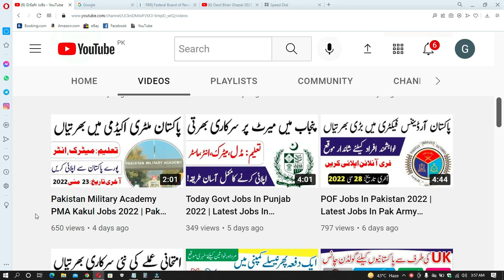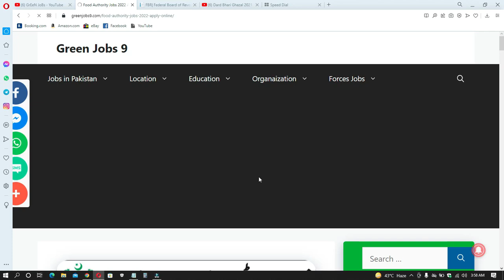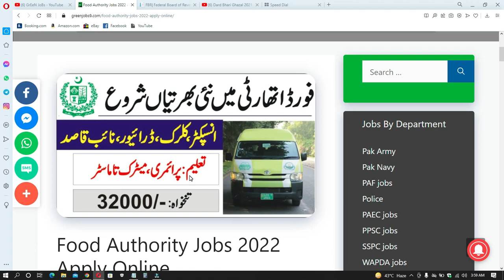Food Authority Jobs 2022 | Latest Jobs In Pakistan 2022 | Govt Jobs In Pakistan 2022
Latest Jobs In Pakistan 2022 | Govt Jobs In Pakistan 2022

Features:

✔ Daily updates.
✔ Read Comments.

Others)
Job categories:
- Government jobs
- Private job
- Online job
- Teaching job
- Graduation job
- A Level O Level jobs
- Matric jobs
- Store keeper jobs
- Government job
- Engineering
- Bank job
- Administration jobs
- Sales & Marketing
- Finance Jobs
- Accounts Jobs
- Army Jobs
- HR Jobs

               | My Name |